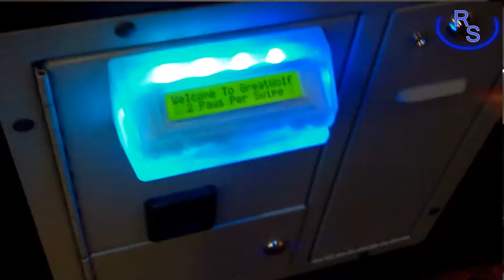Youtube Trailer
it is what the title says haha its a trailer for my YouTube channel! this was my first real go at after effects thanks to the tutorials on video copiolit.net and you can be expecting better quality stuff to come!